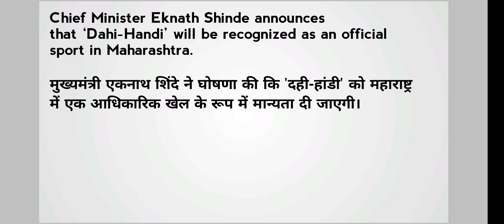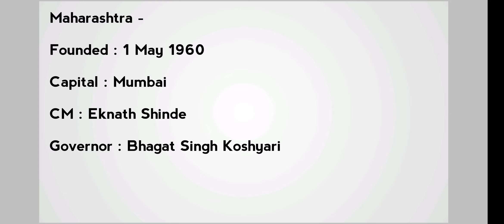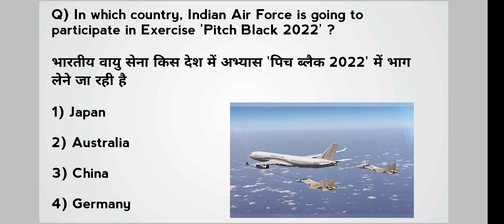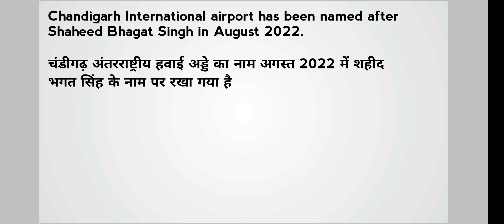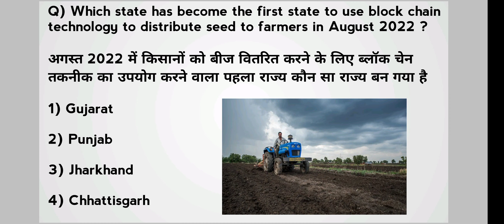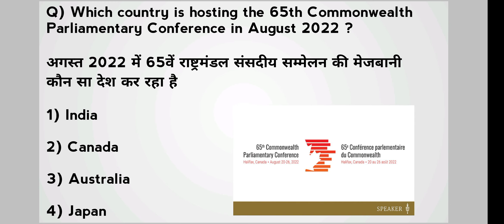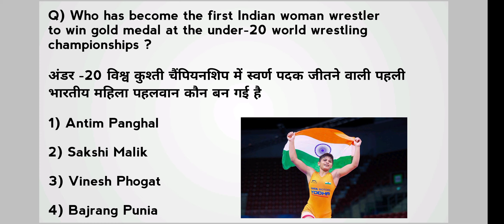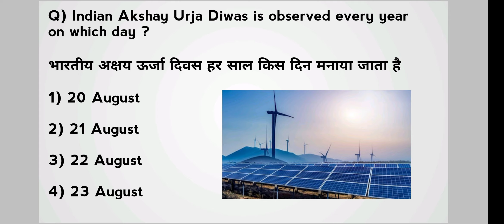21-22 August 2022 Current Affairs || SSC, JKPSC || Daily Dose ||JKSSB VLW(Village Level Worker)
21-22 August 2022 Current Affairs || SSC, JKPSC || Daily Dose ||JKSSB VLW(Village Level Worker) ||

If you want pdf you must check my Telegram channel 😊